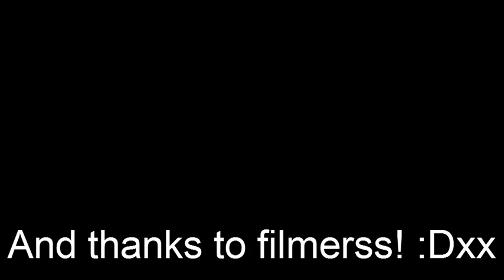Gangham Style - Gangham Stalk (Original track)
me and 3 friends, gangham stalking around pontypool! x